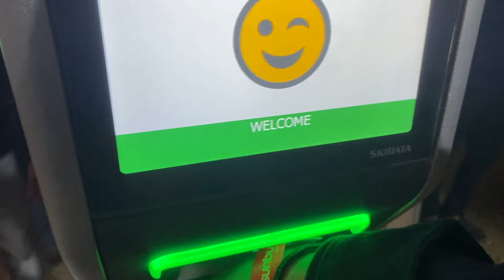Dj Snake India Tour Delhi Concert 2022 | Daily Vlog :508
Dj Snake India Tour Delhi Show After 3 years

———vboy:)